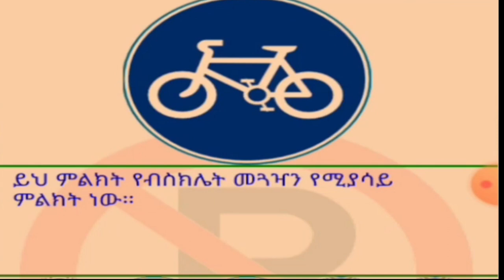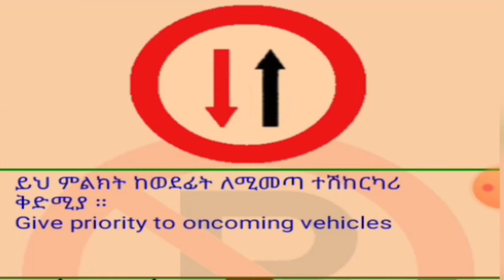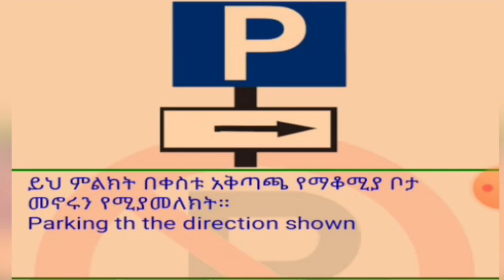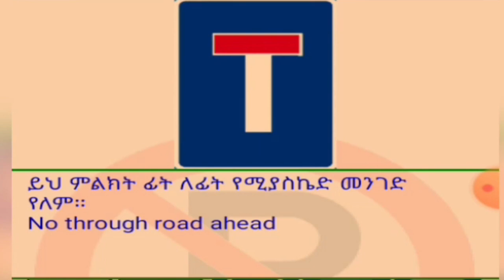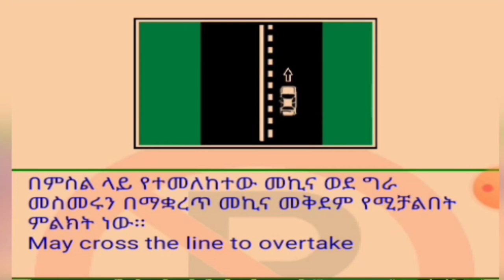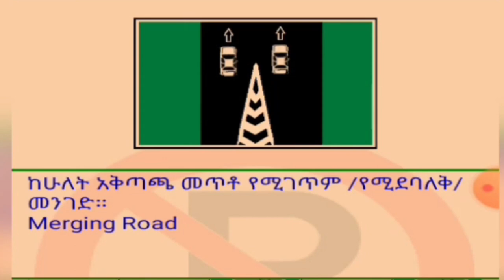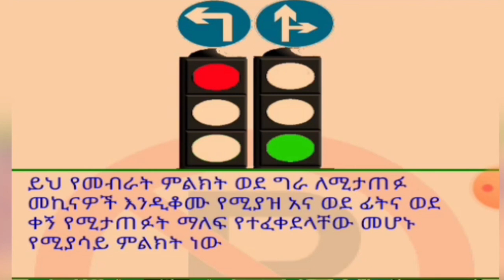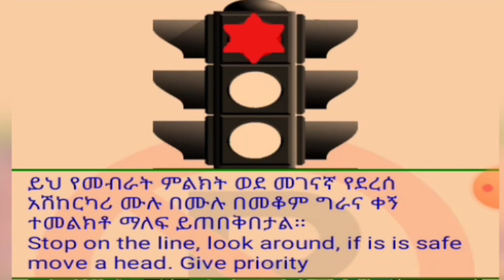Ethiopian traffic symbols | አስገዳጅ፣ቅድሚያ የሚያሰጡ እና መረጃ ሰጪ!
እንዃን ወደ Atefre tube በሰላም መጡ!
ቻናላችንን ሰብስክራይብ በማድረግ ቤተሰብ ይሁኑ!!

መንጃ ፈቃድ ማውጣት ያሰባችሁ እና መንጃ ፈቃድ አውጥታሁ እየሰራችሁ ላላችሁ የሚጠቀሙ ትምህርቶች የሚለቀቁበት ምርጥ ቻናል፡
የምንለቃቸው ዋና ዋና ቪዲዮዎች ይዘታቸው:
    1. የመንጃ ፈቃድ ፈተናዎች ከ እነ መልሶቻቸው/ Driving license exams with their corresponding Answers/
    2. የንድፍ ሃሳብ ትምህርቶች /Theoretical Lectures/
    3. የተግባር ፈተና አሰራር ዘዴዎች /Techniques needed to do the practical Exams/

Atefre driving school,seifu on ebs,Dr ABIY,Ethiopia,
etv live,amhara tv news today 2021፣Ethiopian traffic symbols | አስገዳጅቅድሚያ የሚያሰጡ እና መረጃ ሰጪ!
how to drive a manual car,how to drive automatic car,how to drive an automatic car